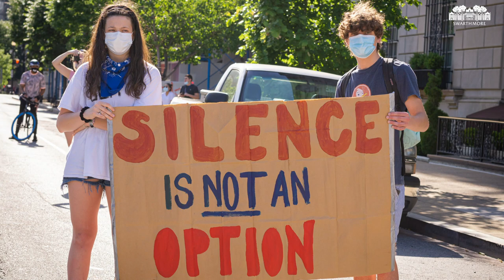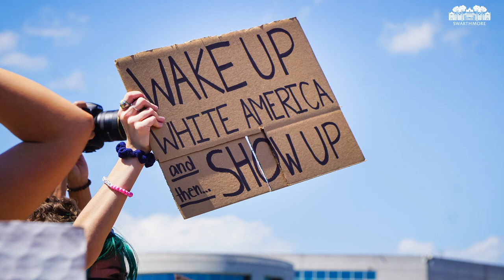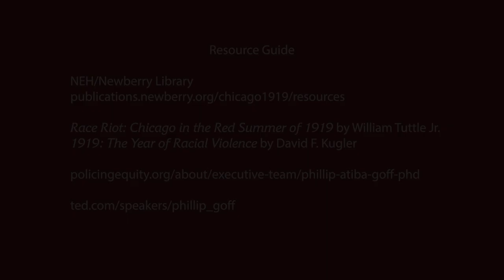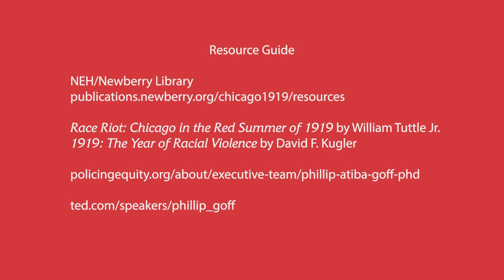SwatTalk Shorts: No Justice, No Democracy: American History & Pursuit of Freedom with Allison Dorsey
Race Riot: Chicago in the Red Summer of 1919 by William Tuttle Jr.
1919: The Year of Racial Violence by David F. Kugler

A Perilous Path: Talking Race, Inequality and Law by Sherrilyn Ifill

Tough Love: My Story of the things worth fighting for by Susan Rice

The System: Who rigged it, How we fix it by Robert Reich